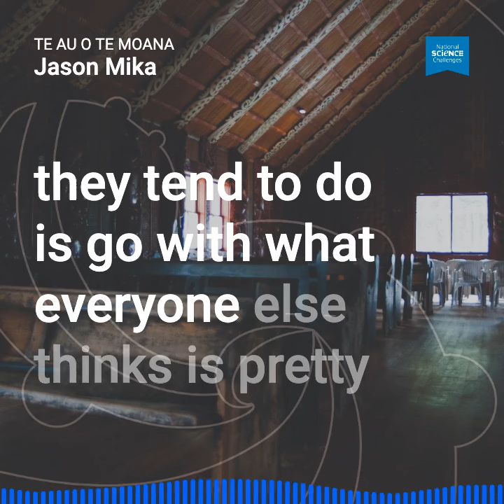Te Au o Te Moana - Jason Mika: Decisions